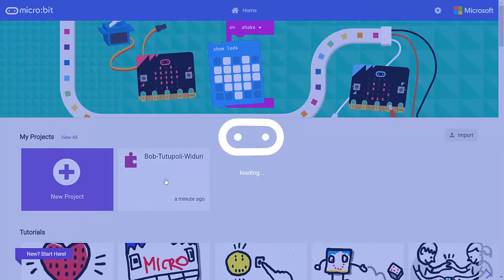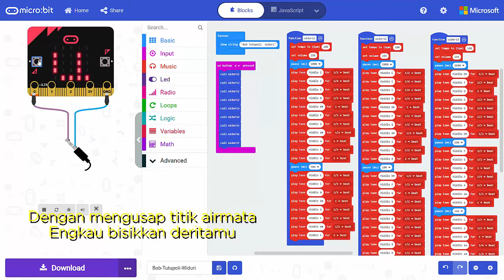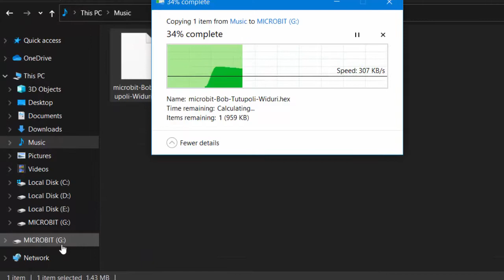Bob Tutupoly - Widuri 🎵 Cover by Micro:bit v2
⏰ Timestamp links:
00:00:39 Code & simulator
00:02:31 Micro:bit v2 in action

🎵 Bob Tutupoly - Widuri:
Di suatu senja di musim yang lalu
Ketika itu hujan rintik
Terpukau aku menatap wajahmu
Di remang cahaya sinar pelangi

Lalu engkau tersenyum
Ku menyesali diri
Tak tahu apakah arti senyummu

Dengan mengusap titik airmata
Engkau bisikkan deritamu
Tersentuh hati dalam keharuan
Setelah tahu apa yang terjadi

Sekian lamanya engkau
Hidup seorang diri
Ku ingin membalut luka hatimu

Widuri... Elok bagai rembulan, oh sayang
Widuri... Indah bagai lukisan, oh sayang
Widuri... Bukalah pintu hati untukku
Widuri... Ku akan menyayangi